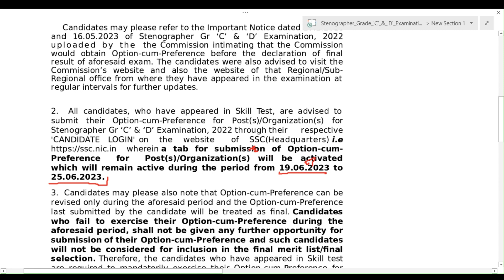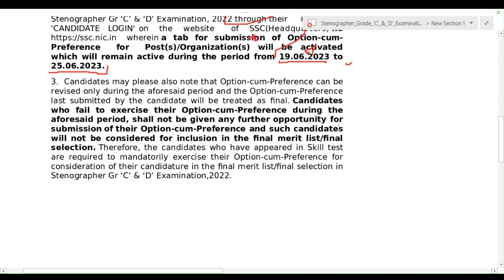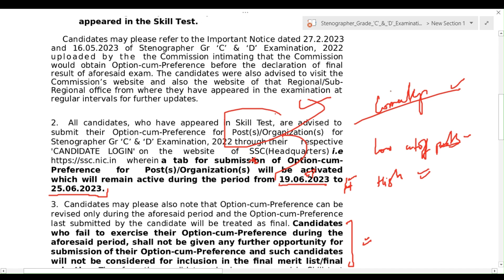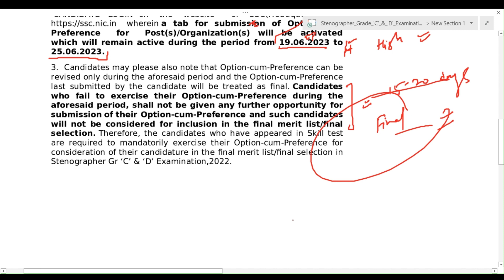SSC Stenographer 2022 post preference form out | option preference form out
SSC Stenographer Grade 'C' & 'D' 2022 post-preference form out.
SSC Stenographer Grade 'C' & 'D' 2022 option cum preference form out.

Thankyou.